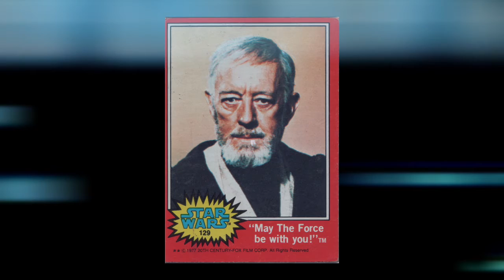Star Wars Vintage Card of the Day #129: Obi Wan Kenobi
In this episode we learn more about Obi Wan Kenobi!